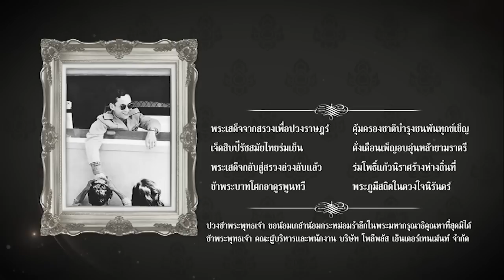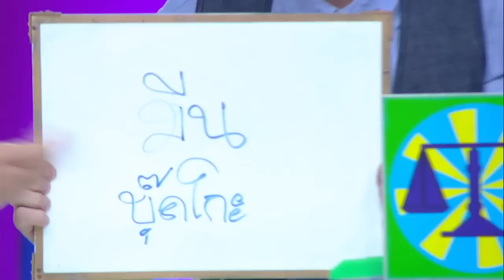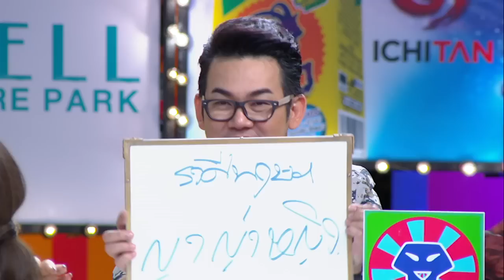ศึก12ราศี 27 พ.ย. 59 | ราศีใด พบรักในที่ทำงาน? / ราศีใด แฟนจะจับได้ว่าซุกกิ๊ก? | HD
รายการ ศึก12ราศี

“เก้า-สุภัสสรา” ว่าไง?
เจอเล็งจะ “พบรัก”

     ดูรวมๆ แล้วมีเสน่ห์เหลือเกิน เก้า-สุภัสสรา เลยเจอพี่ร่วมแก๊งทายจะ พบรักในที่ทำงาน? เอ๊ะ..พี่ๆ รู้อะไรกันมาอ่ะเปล่า?

     ส่วนอีกข้อยังวนอยู่กับความรักแต่ไม่รู้จะเป็นหนึ่งในแก๊ง “พ่อบ้านใจกล้า” พีท ทองเจือ, ลิฟท์-สุพจน์, เอ๊าะ-กีรติ, สมจิตร จงจอหอ, โอ๊ต-วรวุฒิ, เล็ก-ฝันเด่น ที่ แฟนจะจับได้ว่าซุกกิ๊ก? ห้ามพลาดใน “ศึก 12 ราศี” อาทิตย์นี้ 12.15 น. ช่อง 3

ดู ศึก12ราศี ย้อนหลัง ตลอดปี 2559